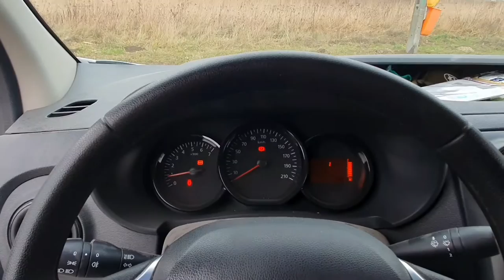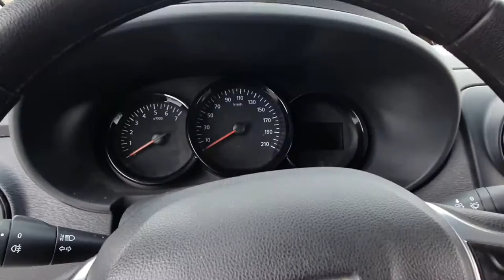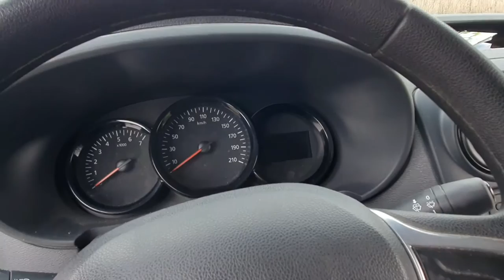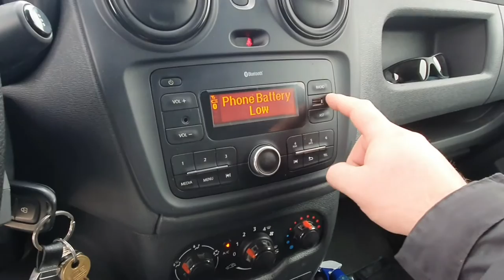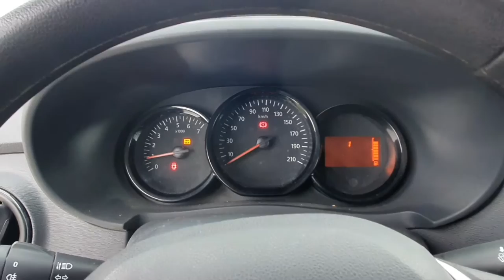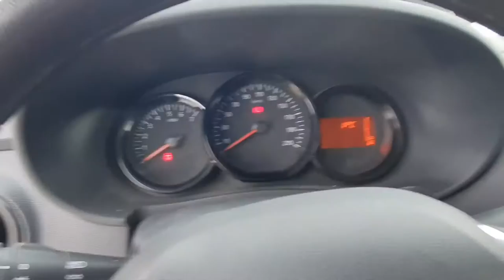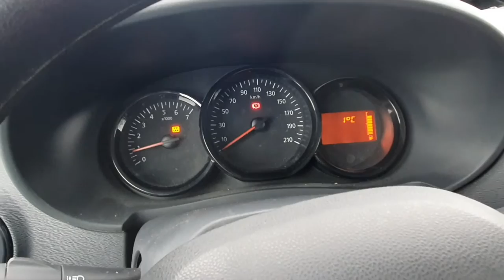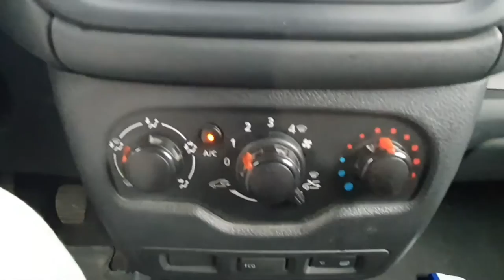Dacia Dokker Van 1,5dci 90KM Recenzja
Długość paki po podłodze 188cm,
Szerokość otworu drzwiowego 115cm,
Wysokość otworu drzwiowego 109cm,
Szerokość między nadkolami 115cm.

SUBSKYBUJ ten kanał, będziesz na bieżąco.😉👇☝
Będzie miło jeśli zostawisz łapkę w górę👍👍👍
Zostaw komentarz ❤❤❤

Na tym kanale nagrywam Wam swoje relacje z wypadów weekendowych, z rodziną, na urlop, na jakiś jednodniowy biwak.
Wędkarstwo to moje hobby które cały czas rozwijam...
Uwielbiam podróżować po naszym kraju i poznawać nowe miejsca.